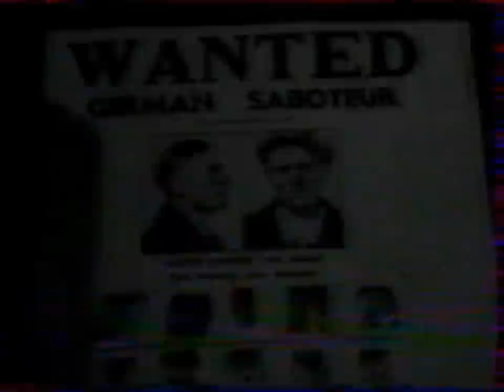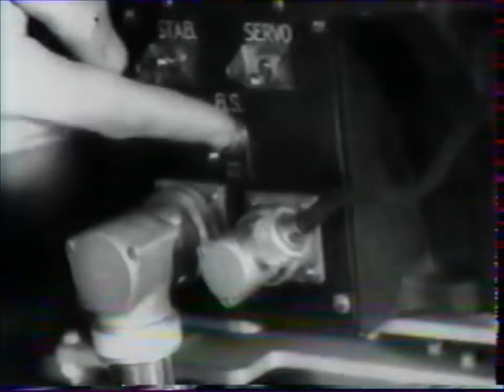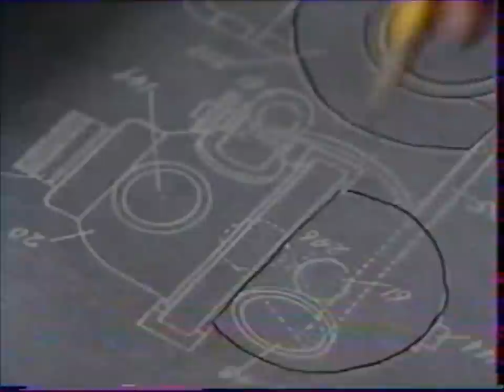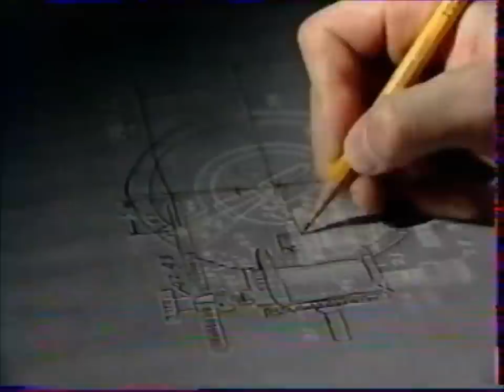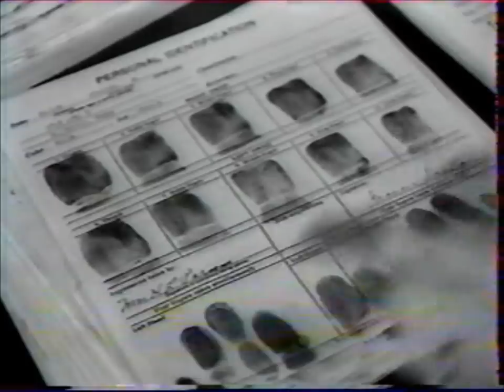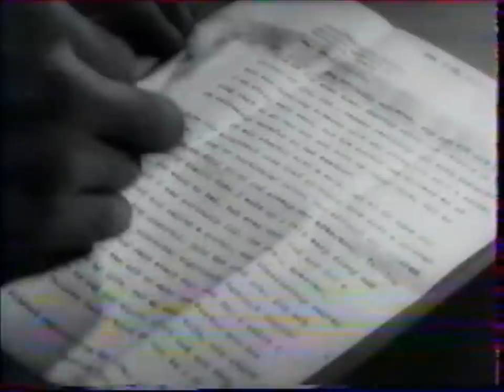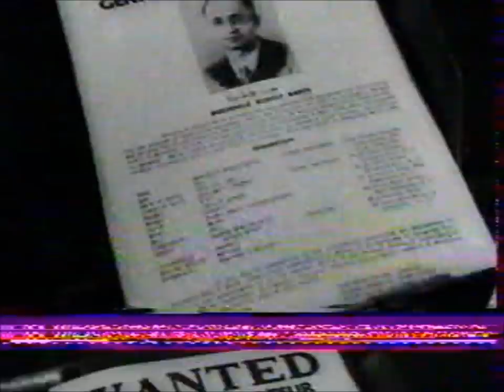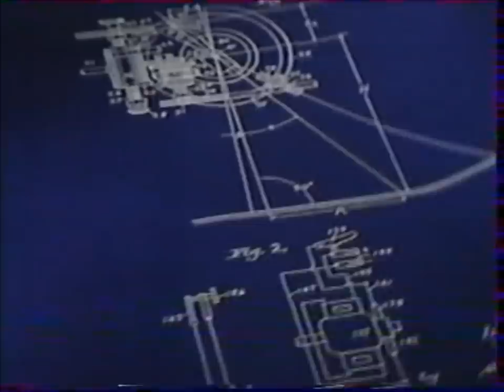les espions d'Hitler en Amérique